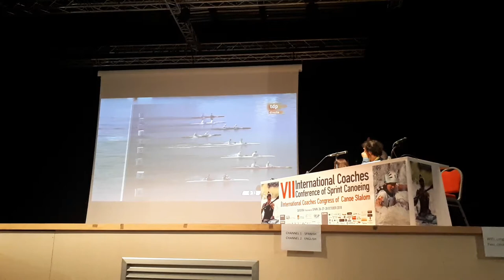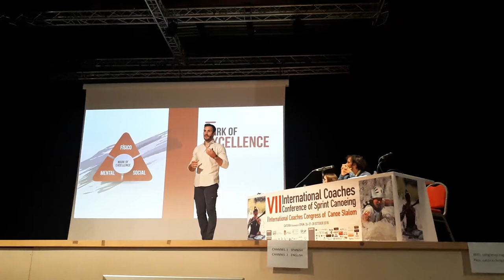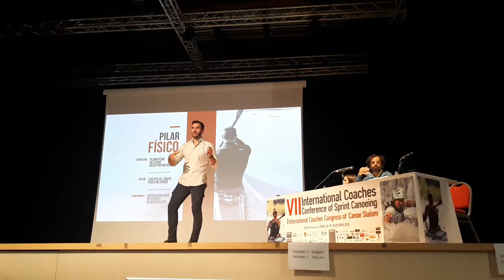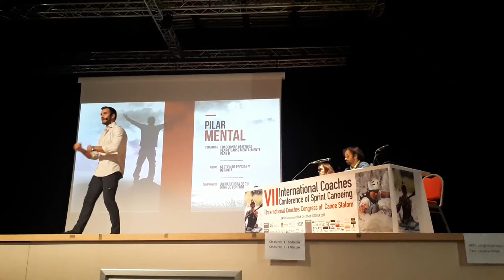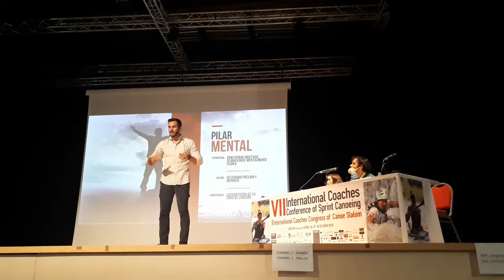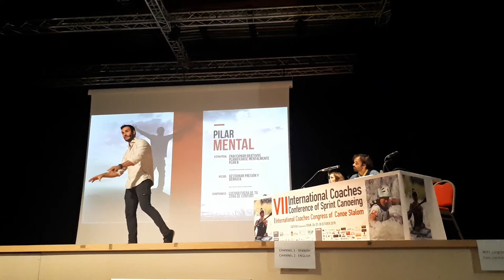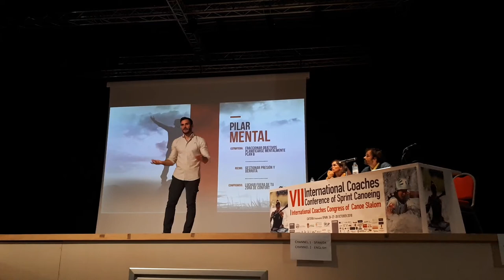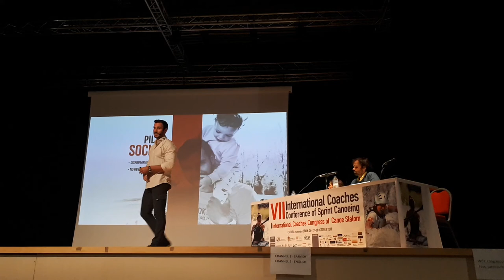Saul Craviotto - VII International Congress of Canoeing Coaches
Saul Craviotto - Learning from the Olympic medallists

VII International Congress of Canoeing Coaches, Catoira, Spain.